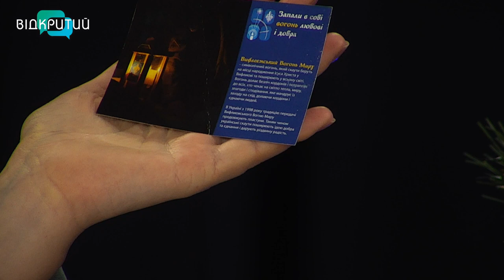Ганна Юрченко та Богдан Репан у програмі "Фреш" з Юлією Сиротою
Пластуни в Україні мають на меті виховати гідну молодь та спрямувати свої зусилля на створення успішної країни. А ще - вони привезли програмі "Фреш" Вифлеємський вогонь, який має особливе значення.
Саме про це ми і поговоримо з Ганною Юрченко - координаторкою акції Вифлеємський Вогонь Миру в Дніпрі та Богданом Репаном - пластуном. _______________________________________________